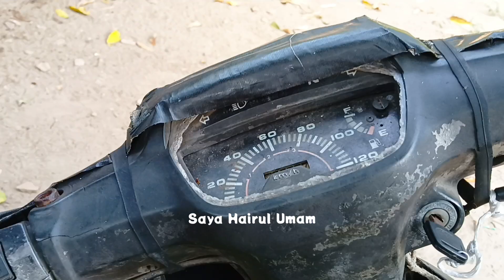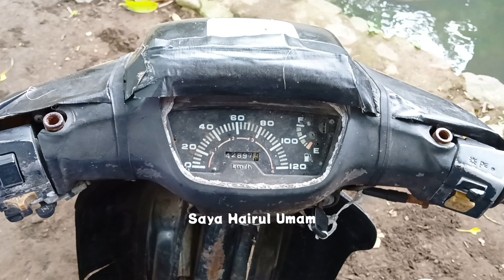EPIC CINEMATIC IN THE VILLAGE | MR. MUDIYAT SIOMAY & ICE CREAM | MAGELANG - CENTRAL JAVA | 17.10.24